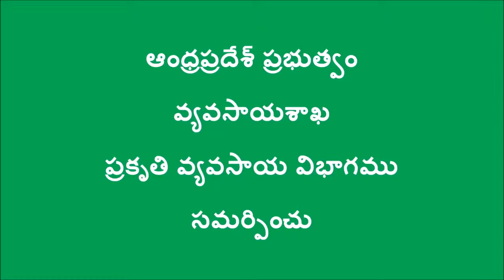Natural Farming Method of Ladyfinger Okra Cultivation Nellore